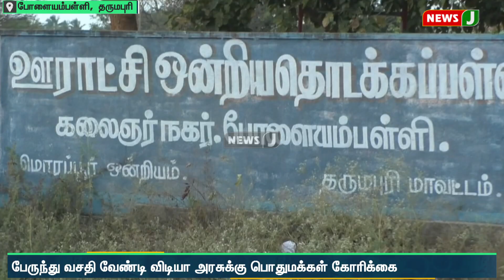பள்ளி மாணவர்கள் அவதி : தினமும் 5 கிலோ மீட்டர் வரை நடந்து செல்லும் அவலநிலை | NewsJ